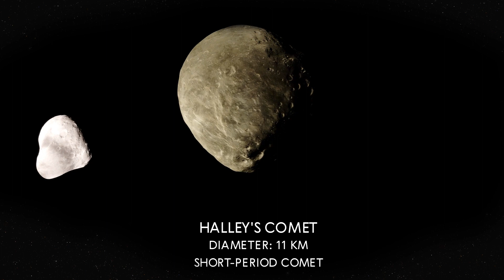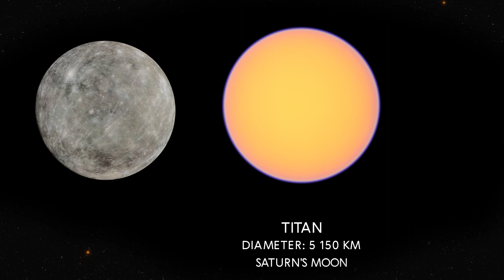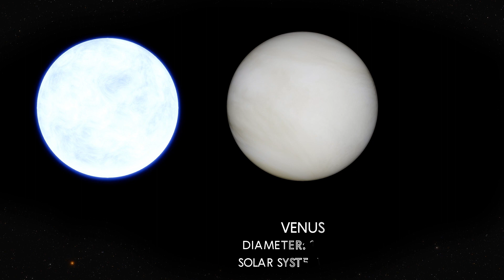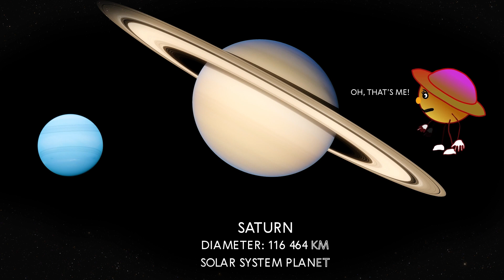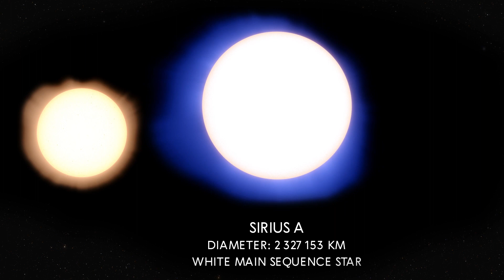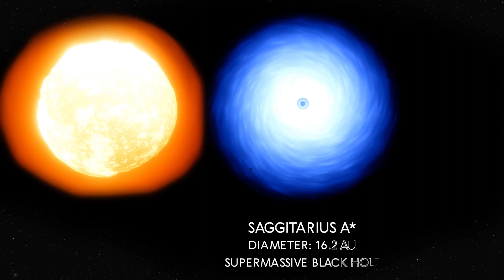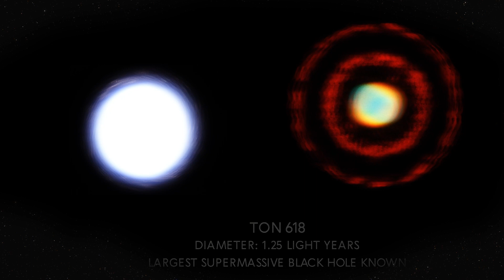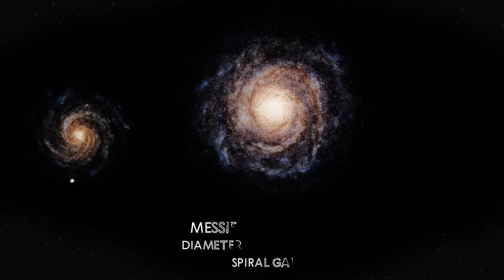3D Universe Size Comparison | From Asteroids To Observable Universe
Cinematic 3D Universe size comparison.
Truly mind blowing video.

Excuse me, the actual diameter of the observable Universe is about 93 Gly, but not 14 Gly, confused the size with the age of the Universe.